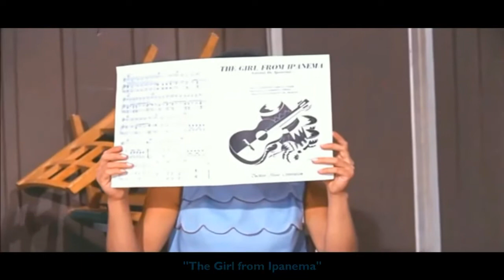Astrud Gilberto & Stan Getz - "The Girl From Ipanema" - Scene from "Get Yourself a College Girl"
Get Yourself a College Girl, also released as The Swinging Set, is a 1964 Metrocolor film comedy in the style of a beach party movie. The plot involves a college co-ed who tries to balance her time writing songs and dealing with her publisher who tries to pursue her. It was directed by Sidney Miller and written by Robert E. Kent, and filmed at Sun Valley, Idaho, United States.

Turner Classic Movies critic Mel Neuhaus calls it "A curious 1964 hybrid of teen movie musical with pre-feminist overtones as well as a parody of moralistic anti-rock message films." It is notable for the appearance of Astrud Gilberto, the Brazilian singer who sang the international hit song "The Girl from Ipanema", appearing as herself in the film.

Source: Wikipedia

The scene is a special edit version from the movie.

The soundtrack in this video is the fully restored version from an original mono vinyl copy of the soundtrack album, "Get Yourself a College Girl" on MGM Records - E-4273.

Celebrating Film Preservation.